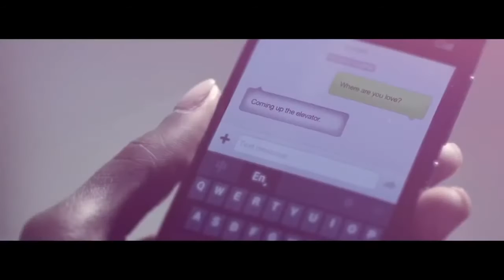Saeon - Awada Erekere [Official Video]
Music Video by Saeon performing Awada Erekere.